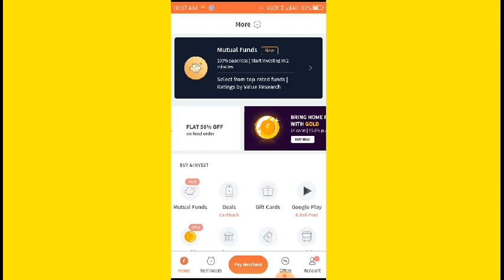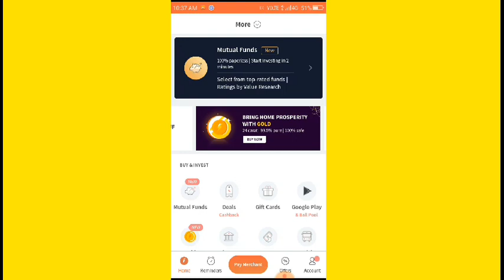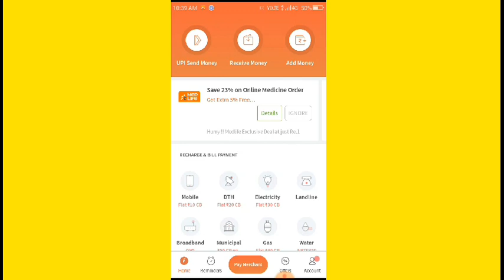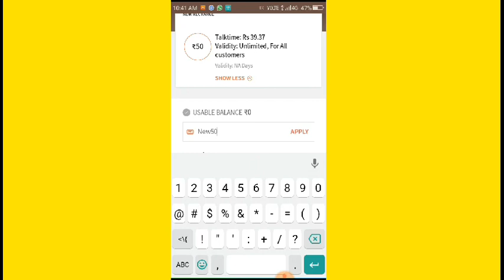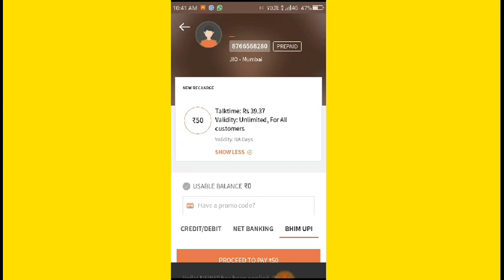Airtel, Idea, Vodafone, Jio, ₹50 Free Recharge, Airtel Free Internet Trick, Jio Free Data live proof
How to get free ₹50 Recharge, internet Data, 2019 free data offers

Life time payment application :
OneAD
आज ही OneAD से जुड़े। भाग्यशाली कुछ नए सदस्यों को एक दिन बाद 100 रुपये बोनस मिलेगा। OneAD ऐप को रेफेर करे और प्रति माह 2.5 लाख रूपये तक कमाएं। गेम खेले और पैसे जीते। आपका
रेफेर कोड AH23FXW